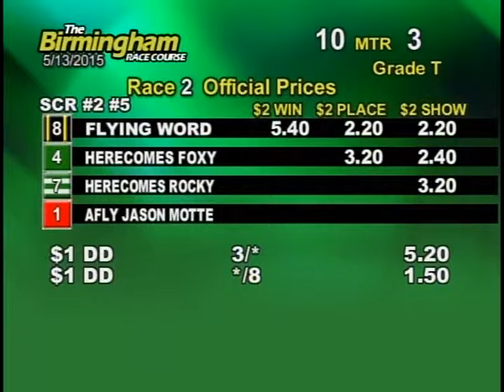05/13/15 Evening Race #2